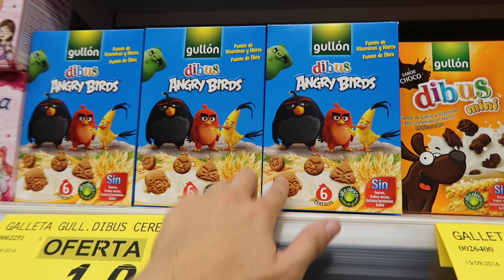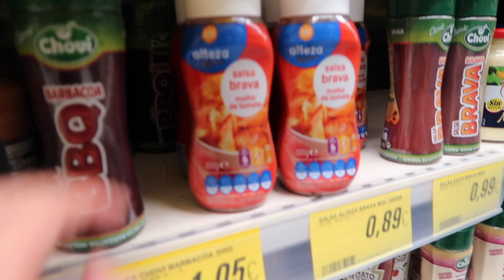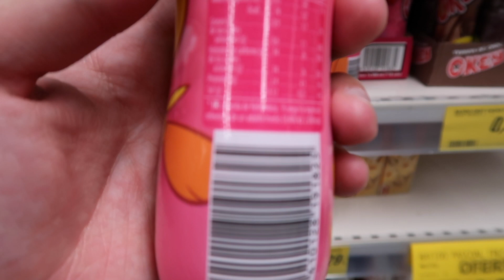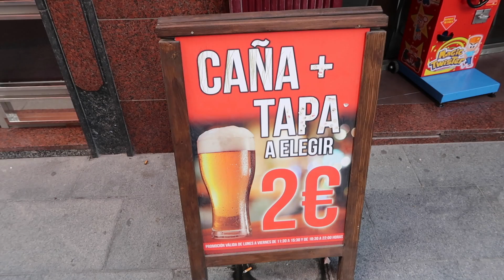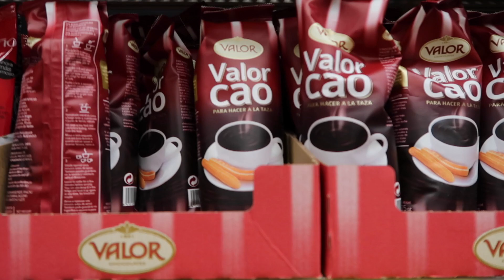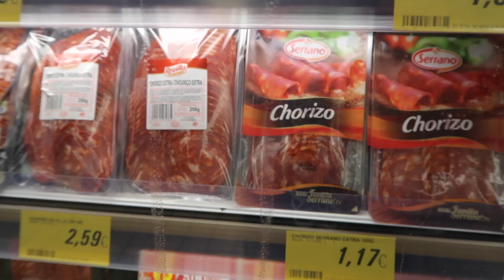QU'EST CE QU'ON MANGE EN ESPAGNE ? | VLOG 28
FAT VLOG de FASTANDFOOD.FR

DRONE BEBOP 2 PARROT
MA CAMERA

Notre passion à l'étranger ? Faire les supermarchés pour acheter plein de produits qui n'existent pas en France !

FOOD : Supermarché + Pain au Chocolat Blanc

Vive le FAT. Vive le FOODPORN.
XX